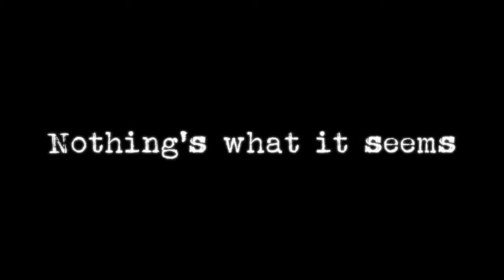Hoodwink Trailer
This video is about Hoodwink Trailer